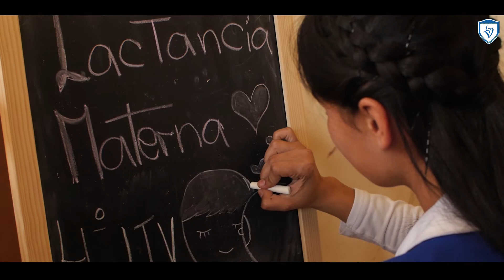Atención de Párvulos - Especialidad LTV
ESPECIALIDAD ATENCIÓN DE PÁRVULOS
Contexto Laboral de la Especialidad

La educación parvularia presenta un contexto con fortalezas y oportunidades significativas para la empleabilidad en esta área. En primer lugar, este sector muestra un crecimiento sostenido de su cobertura desde hace varios años, como resultado del fortalecimiento de las políticas gubernamentales respectivas. Dichas políticas, gestionadas desde el Ministerio de Educación, se proponen seguir creciendo en cobertura en los próximos años, especialmente para niños entre 3 y 5 años de edad y en los sectores sociales más vulnerables, y mejorar sustantivamente la calidad del servicio educativo para estos niños y niñas.

Por otra parte, existen instituciones especializadas de larga trayectoria en la atención a párvulos, como la Junta Nacional de Jardines Infantiles (Junji) y la Fundación Educacional Integra, y el amplio espectro de establecimientos escolares que ofrecen el primer y segundo nivel de transición a los niños de 4 y 5 años de edad, además de los jardines privados. En conjunto, conforman una amplia gama de realidades de atención que consideran en forma diferenciada las necesidades de los niños desde los primeros meses hasta los 6 años, y de sus familias. Las Bases Curriculares y Programas de Estudio para la Educación Parvularia, constituyen un referente crucial para orientar el trabajo profesional del personal a cargo de los menores.

El educador o la educadora de párvulos es el profesional que tiene la mayor responsabilidad en la organización y el desarrollo del proceso formativo de niños y niñas, y en la gestión de las instituciones que imparten este tipo de educación. El técnico de nivel medio en Atención de Párvulos está llamado a apoyar a este profesional en las diversas tareas implicadas en la educación parvularia.

Campo Laboral

El campo laboral del técnico de nivel medio en Atención de Párvulos es amplio y está presente en todas las regiones del país: jardines infantiles, salas cunas y establecimientos escolares, ya sean públicos, privados o pertenecientes a organismos no gubernamentales y fundaciones.